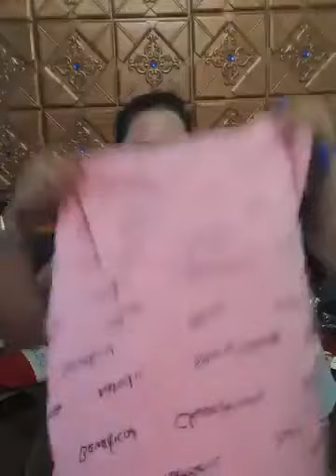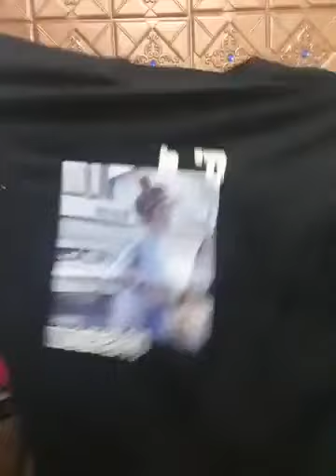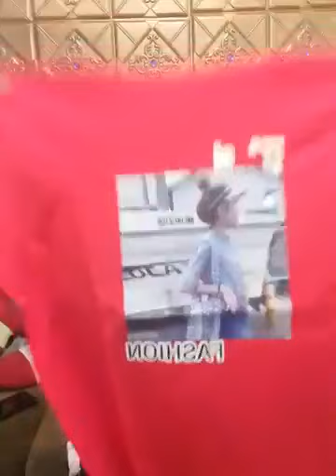Quần áo đẹp nhiều mẫu mã hàng nhập khẩu Quảng Châu chị em vào xem chốt đơn nha 75